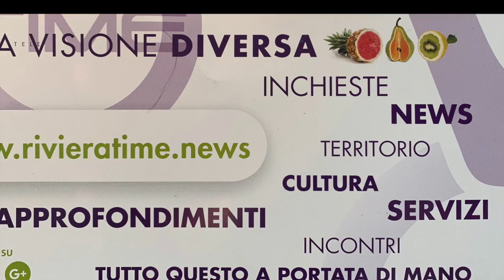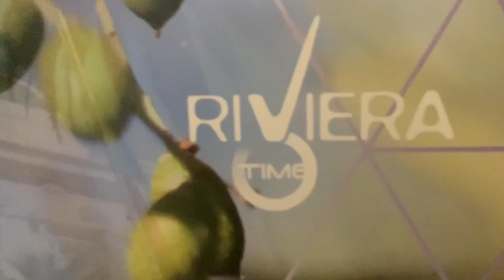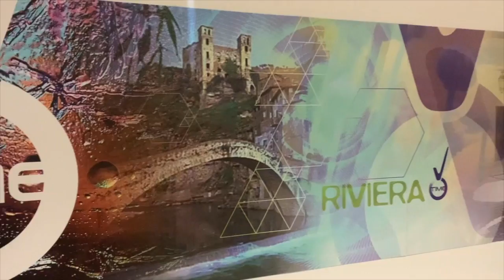Riviera Time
Claudio Pallini     Video